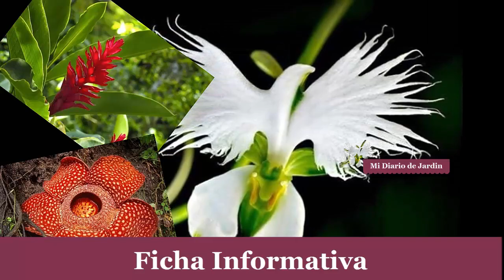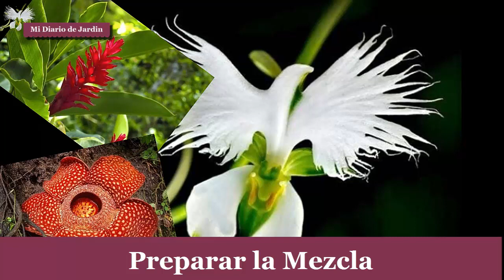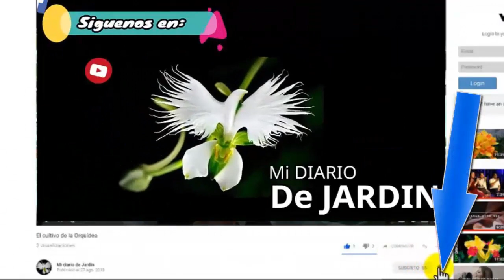Trasplante del Ageratum Damasquino, un arbusto perenne con abundante floración, mi diario de jardin.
Ageratum Damasquino